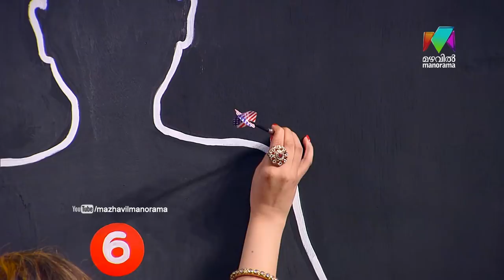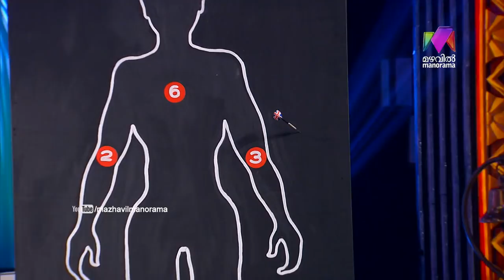Onnum Onnum Moonu Season 2 I Ep 54 - With Jagadish and Rekha I Mazhavil Manorama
Onnum Onnum Moonu Season 2:  We have Jagadish and Rekha on the floor.

Onnum Onnum Moonu season 2 is a fun chat show aired on Mazhavil Manorama. The show is hosted by singer-anchor-actress Rimi Tomi. The show invites celebrities from various sectors. The celebs share their experience and participate in fun games, activities and quiz.

Onnum Onnum Moonu maintains its uniqueness. It always keep some a friendly atmosphere through its  informal presentation and interaction style between the anchor and the guests. Celebs feel at ease at the casual atmosphere of the studio and loosen up any inhibitions they have when they engage in the games and other activities. Rimi' s presentation style, her quirky comments and comic timing are much admired by the Malayali audience.